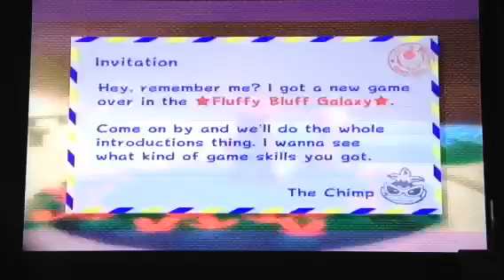Super Mario Galaxy 2 Part 7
We make it through the Puzzling Picture Block and Rock and Rollodillo.